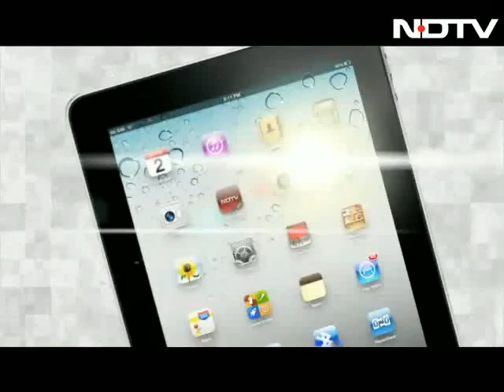'Vishwaroopam' row: Will Kamal Haasan go bankrupt?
An ambitious Kamal Hassan hoped 'Vishwaroopam' would easily cross the Rs 150-crore mark within weeks of its release all over. But the controversy surrounding the film has led to huge losses for the actor-director.